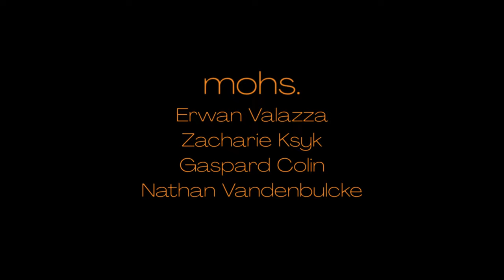mohs - Mirage (official video)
Mirage is out now!

Directed by Gregoire Malandain
mohs. /// mirage

Mirage will be released on digital, vinyl and CD on Friday, March 31st via BMM Records.

Their new album, entitled Mirage, is the result of a collective work of composition and arrangement. Their sound, refined and polished over the years, evokes the atmosphere, the blur, the twilight that mixes with the dawn. To do so, the group distills afrobeat, hip-hop and jazz elements into an ocean of carefully textured synths.

Zacharie Ksyk - trumpet
Erwan Valazza - guitar
Gaspard Colin - bass
Nathan Vandenbulcke - drums

Le Serveur - mix
Evergreen - mastering
Gregoire Malandain - Camera, editing
Geoffrey Van Dyck - color correcting

BMM records.